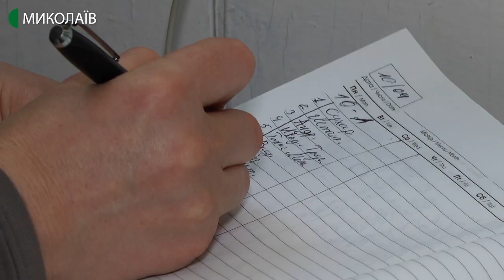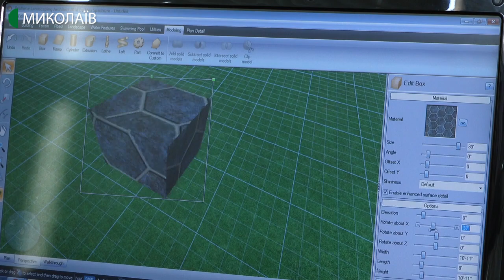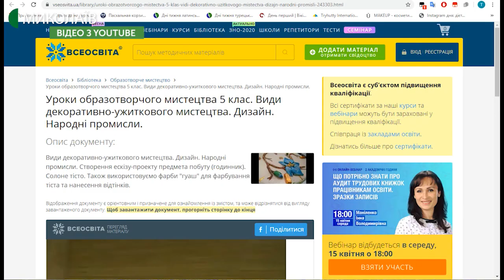Миколаївська вчителька розповіла про особливості дистанційного навчання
Із введенням карантину в школах, вчителям та учням довелося опановувати дистанційний спосіб навчання. Кореспонденти Суспільного дізналися, як відбуваються онлайн-уроки.